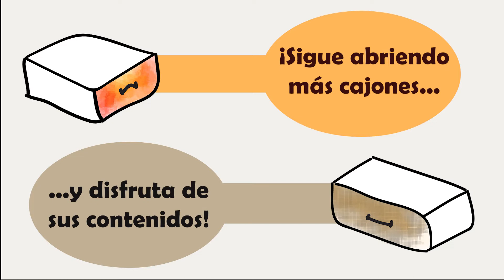RECORDAMOS LA PREMIER DE 'EL REY LEÓN', LA PELÍCULA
Verano 2019, y allí estuvieron, entre otros, Lara Dibildos, Elena Rivera, Vicky Larraz y tantos otros. No os perdáis este vídeo, muchos recuerdos. no tan lejanos.